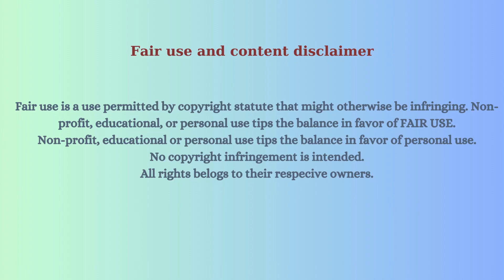Chasma utaro phir dekho yaaro - ( चश्मा उतारो फिर देखो यारो, दुनिया नयी है, चेहरा पुराना )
अपने पे हँसकर, जग को हँसाया, बनके तमाशा मेले मे आया-२, हिन्दू न मुस्लिम, पूरब न पश्चिम, मज़हब है अपना हँसना हँसाना, कहता है जोकर सारा जमाना आधी हक़ीक़त आधा फ़साना, कहता है जोकर, music, धक्के पे धक्का, रेले पे रेला, है भीड़ इतनी, पर दिल अकेला-२, ग़म जब सताए सीटी बजाना, पर मसख़रे से दिल न लगाना-२, कहता है जोकर सारा जमाना आधी हक़ीक़त आधा फ़साना, चश्मा उतारो फिर देखो यारो, दुनिया नयी है, चेहरा पुराना